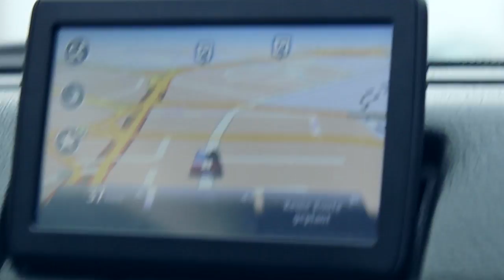TCP Honda Prelude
So here it is ... Eric´s Prelude.
Our Last Video from 2012!

Soundtrack:
Velvetine - The Great Devide (Seven Lions Remix) [Eric´s Cut]

Filmed with:
Nikon P100
Canon EOS 650D, 18-55 IS
Software: